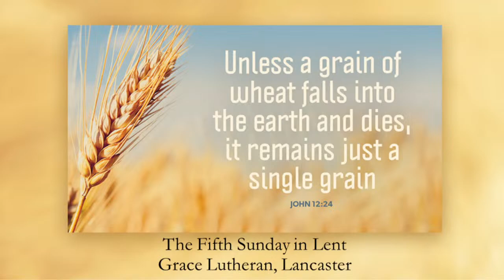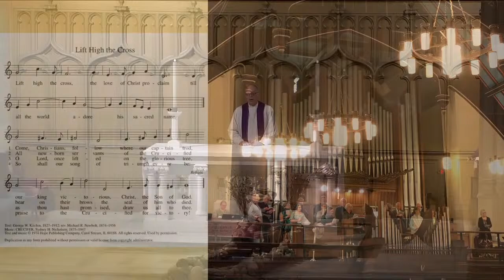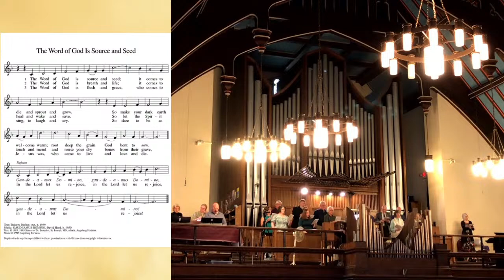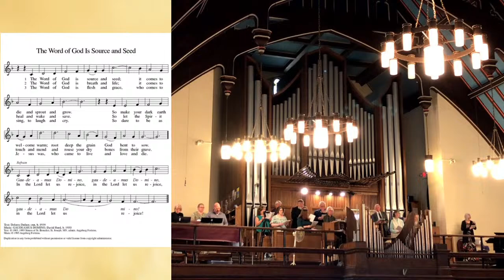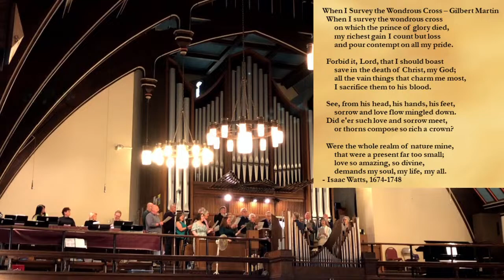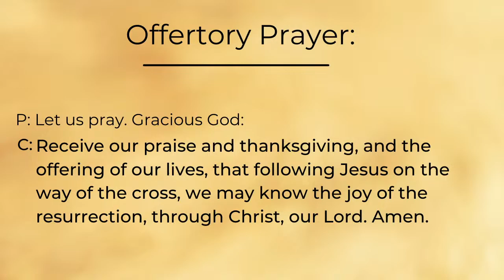Fifth Sunday in Lent, March 17, 2024, Grace Lutheran Church, Lancaster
to learn more about all of our ministries, the archive of worship videos, devotions and resources, and to find ways to connect for worship and serving at Grace! for more information on ways to support various aspects of our ministry.